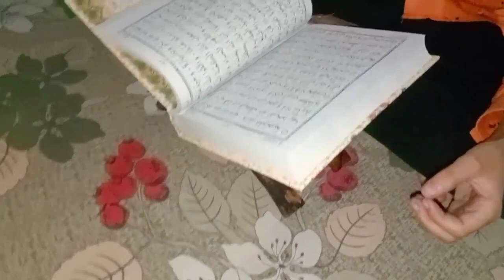Badroom Cleaning vlog //village Bad Room //villagelife गांव के घर //badroomcleaning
My Bed Room Cleaning vlog //village Bad Room //villagelife गांव के घर// आज बहुत मेहनत की

आप सभी का बहुत-बहुत शुक्रिया हमारी वीडियो देखने का प्लीज वीडियो पर ऐसे ही बन रहे सपोर्ट करते रहे आप सबकी सपोर्ट की बहुत ज्यादा जरूरत है प्लीज वीडियो को शेयर भी कर दिया करें

आज हमने अपने बेडरूम की सफाई की है बहुत मेहनत लगी पूरा दिन लग गया मुझे इसी काम में आप वीडियो को खराब नहीं करना प्लीज वीडियो को पूरा देखना

Let's vlog with Hoorain

Allah Hafiz